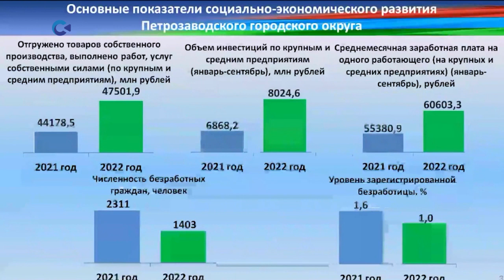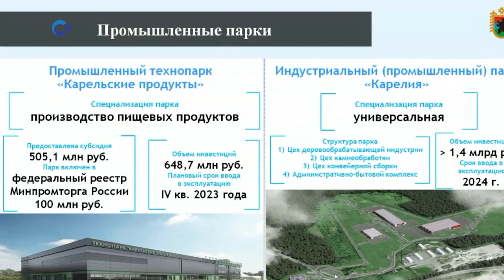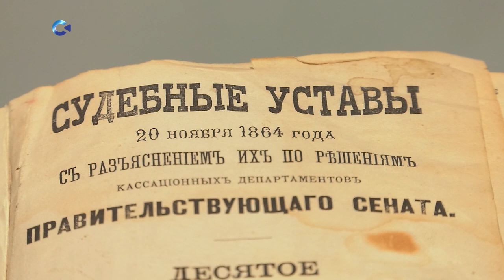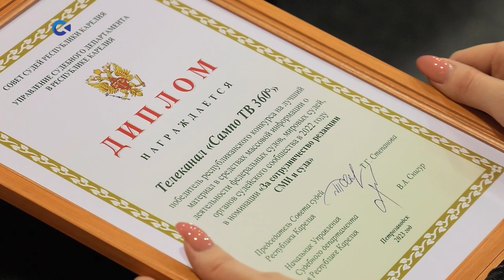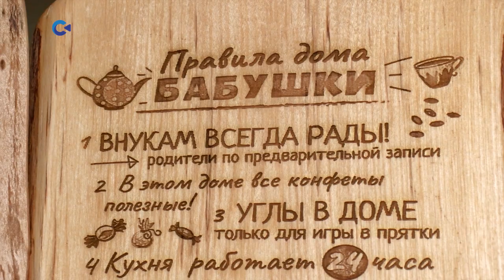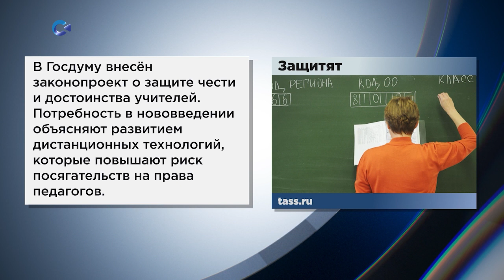Новости Карелии с Анжелой Дробышевской | 09.03.2023